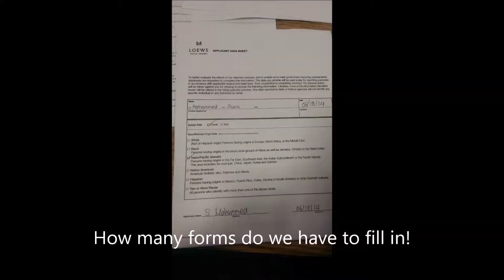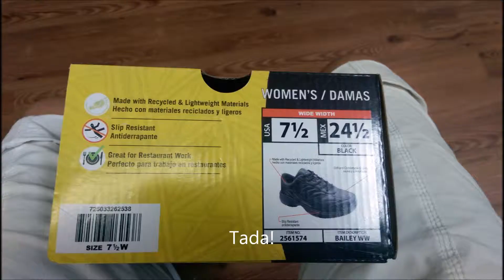Loews Summer Programme Vlog 3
Induction, Hollywood Studios, Magic Kingdom, Walmart
Find out what Job I have :)